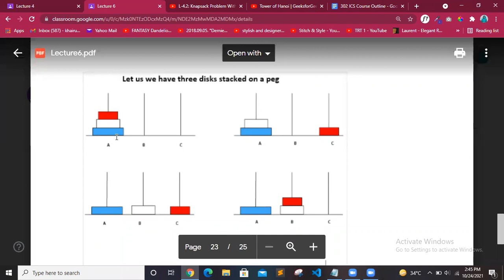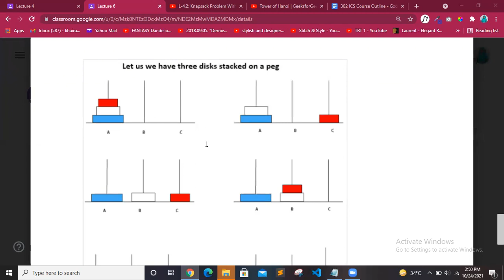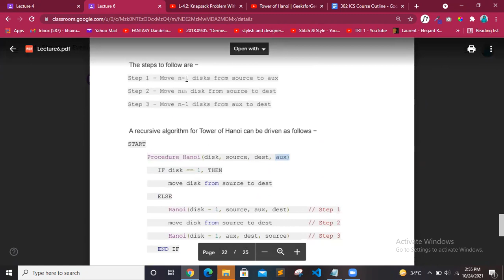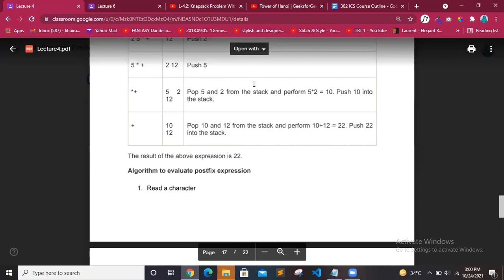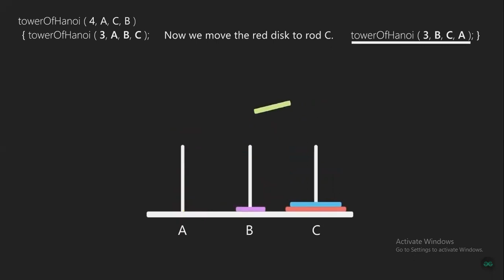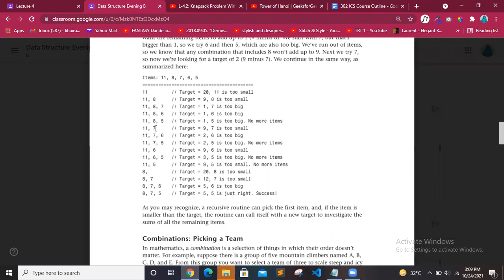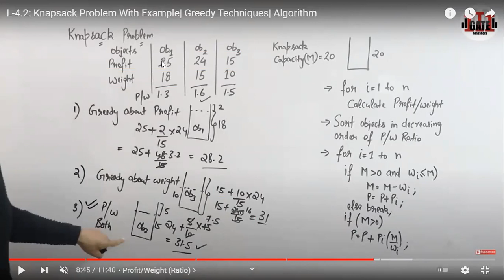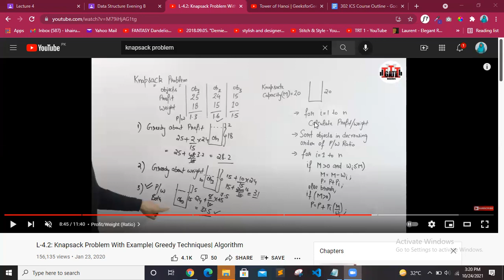Zoom Session#2 DSA Revision 24-10-2021 | 4th Semester | UBIT CS 2020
Zoom Session#2 DSA Revision 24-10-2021.